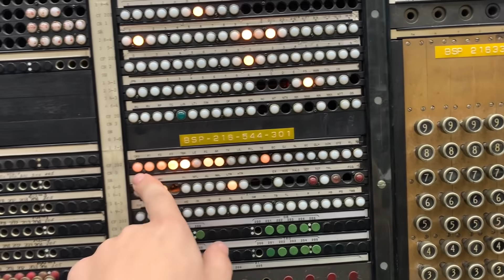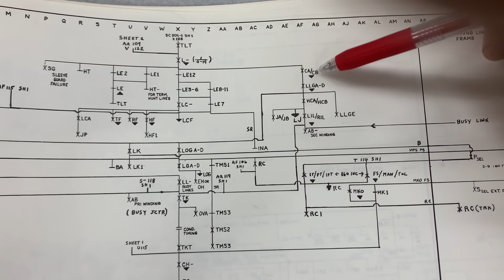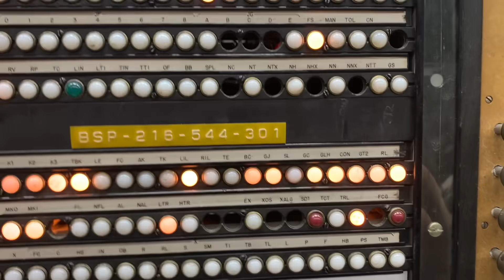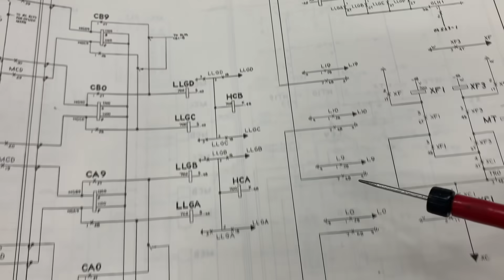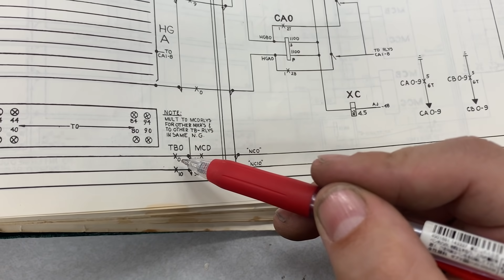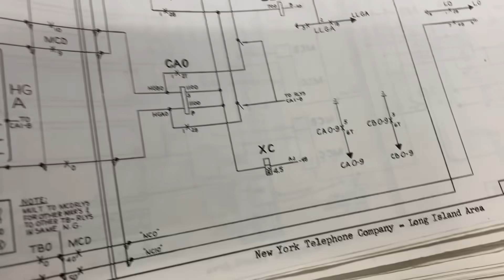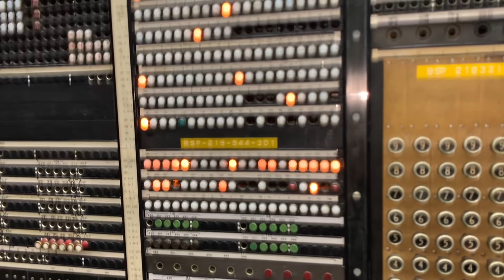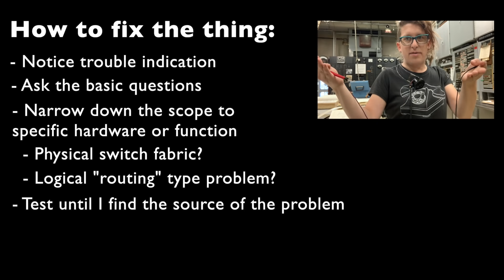Why isn't the 1XB completing calls?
Shot this a while ago, and debated whether or not to upload it. If you like hanging out while I fix problems, this video is for you!